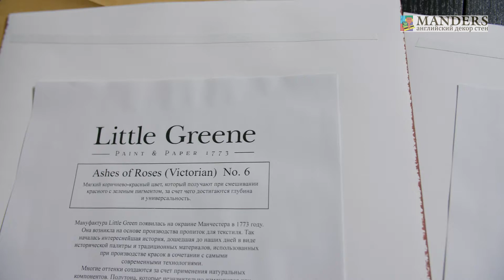Хотите узнать, подойдет ли цвет краски к вашему интерьеру?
Чтобы понять, как тот или иной оттенок краски будет выглядеть в вашем интерьере  - необходимо сделать выкрас.
Чем больше выкрас, тем точнее вы сможете определить какой получится оттенок, и понравится ли он вам.
Если у вас нет возможности сделать выкрас самостоятельно - закажите услугу изготовления выкраса при покупке пробника краски в Manders.

Опытные колеровщики изготовят выкрас прямо в магазине Manders